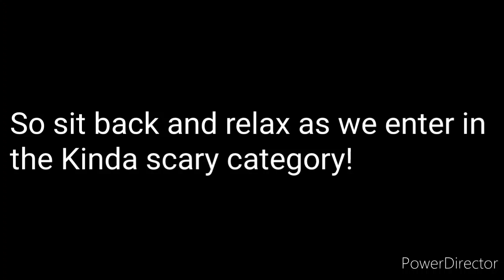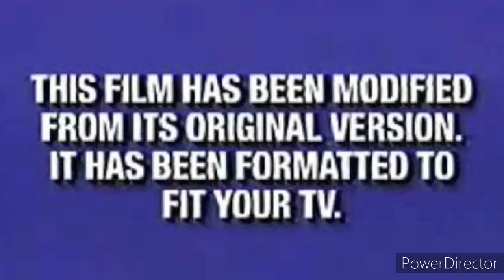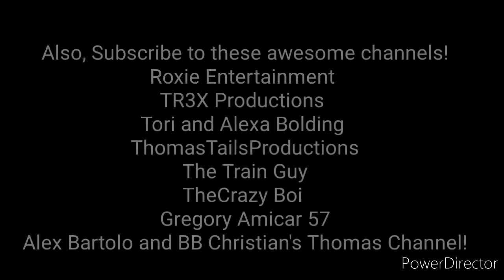Top 10 Scariest Logos from my Childhood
There were quite a bit of logos that scared me when I was little. So I decided to make a top 10 list because who doesn't?!

This was also inspired by several YouTubers that I choose not to make a list of because I'm lazy.